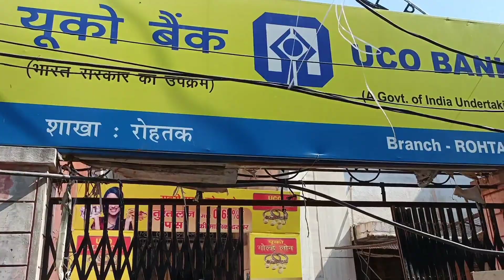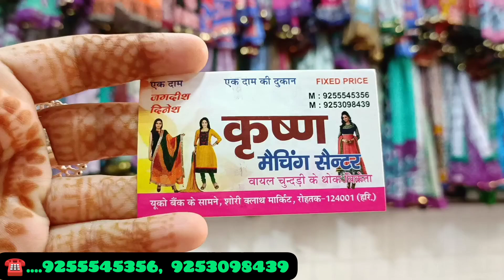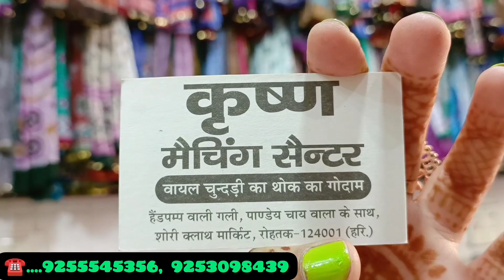रोहतक शोरी मार्किट |दुपट्टे, चुंदड़ी, बंधेज चुनरी, सर्दियों के स्टॉल के सबसे सस्ते Wholesaler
SHOP NAME
Krishan Matching Centre
UCO Bank Ke Samne , rohtak shori market

Cotton ke dupatte
Fancy dupatte
Bridal dupatta
Jaipuri dupatte
Printed dupatta
Stole
Sardiyon ke stole
Dupatte
Chundadi
Bandhej chunri
Rohtak market
Rohtak kila road
Rohtak wholesale market
Shori Market
Organza fabric
Cotton ka kapda
Fiona
Crape fabric
Rayon fabric
Masleen fabric
Jaam cotton
Georgette fabric
Cotton organza crepe rayon masleen jaam cotton Georgette